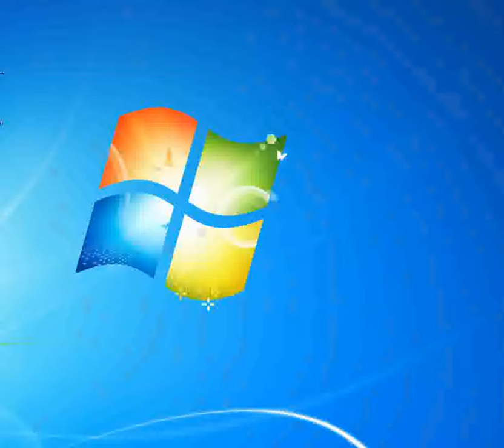California Phantom Planet [Piano tutorial by Synthesia]